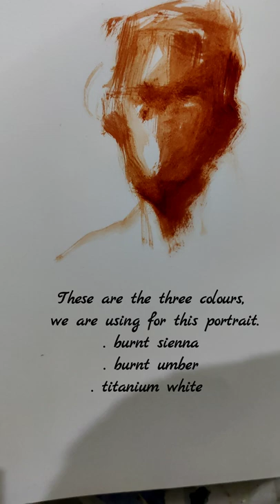acrylic on cartridge , portrait kaise banaye , acrylic painting, how to make painting with acrylic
Drawing is a picture made with a pencil, pen,etc,. It is a form of visual art in which an artist uses instruments to mark paper or other two-dimensional surface. I believe that anyone can draw if they put some efforts into it. Art students and non-art students tends to get themselves stuck with the complexities and that is what I am going to simplify for them.
In my YouTube videos I am going to give lessons for Bachelors and Masters students as nowadays institutions and colleges somewhere lack to provide them knowledge of that level. Even to the students or people who are from different field and at some point of time wanted to pursue B.F.A/B.V.A. In these lessons I am teaching as it is taught in B.F.A and my whole focus is on teaching in the most simple way of sketching, speed sketching, portrait, how to draw eyes, nose, lips, perspective. even the smallest things. My aim is that the students can understand the composition, drawing.
In future I will also teach different mediums on the channel so, that the students can learn.